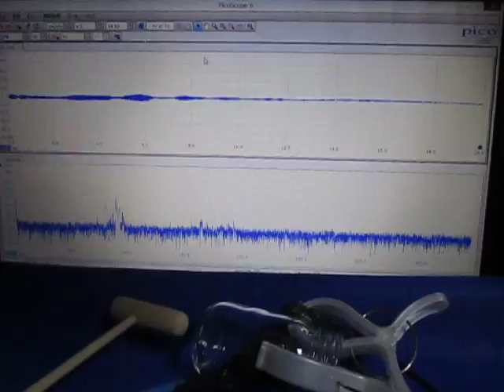超音波プローブによる発振制御システム ultrasonic-labo